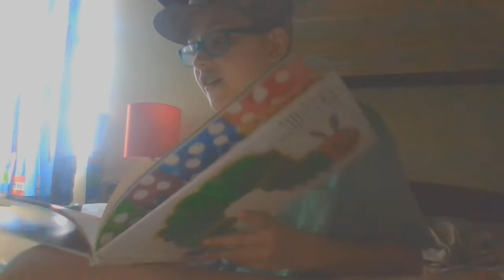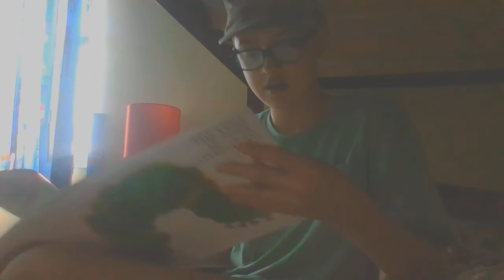The Very Hungry Caterpillar (Storytime With Raiden)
Today On The Very Hungry Caterpillar,     He Was So Hungry And What Happens Next,     Find Out In Today's Storytime